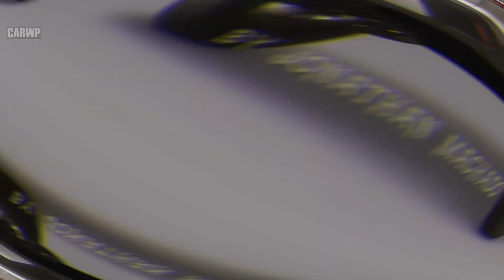MELHOR QUE COMMANDER? Toyota prepara Novo Gran Corolla Cross, seu SUV híbrido de 7 Lugares!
PHOTOSHOP, Novo Corolla Cross, Toyota, Gran Corolla Cross, CorollaCross, 7Lugares, Hybrid, RENDER, Jeep Meridian, Jeep Commander,
SUV, Toyota Corolla Cross, Corolla Cross 7 Lugares, Corolla Cross Hybrid, Jeep, Meridian, Commander,